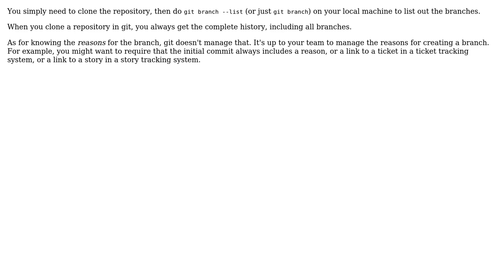Software Engineering: How to undestand an unknown git repository?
With thanks & praise to God, and with thanks to the many people who have made this project possible! | Content (except music & images) licensed under CC BY-SA | Music | Images & others | With thanks to user FenryrMKIII user Bryan Oakley and the Stack Exchange Network Trademarks are property of their respective owners. You are responsible for your own actions.